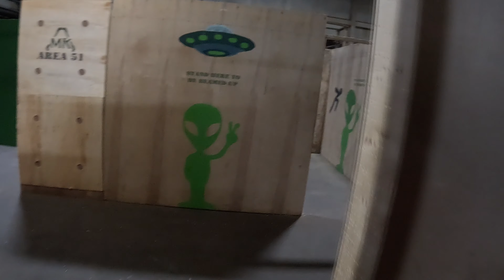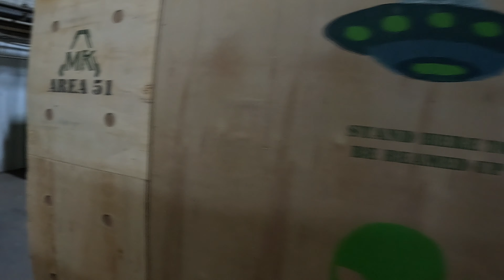🚨JOHN WICK TYPE OF DAY🚨 - MK Airsoft - TM 5.1 Gold Match (Parts From BlowBack Masters)